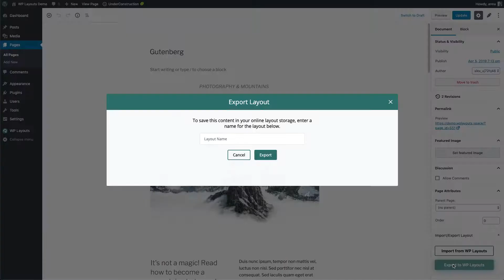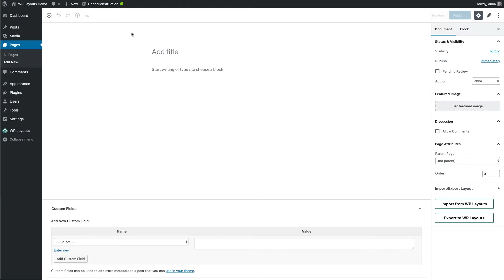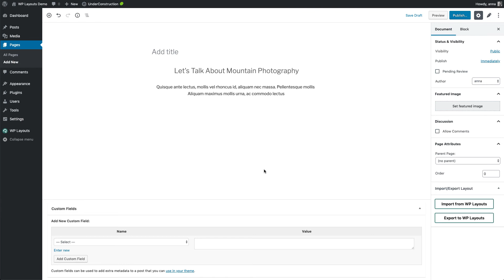How to Save, Import & Export Templates in Gutenberg using WP Layouts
❤️ Get in touch with WP Layouts